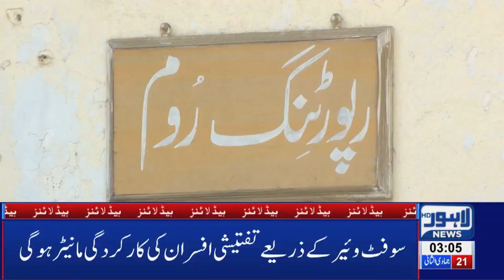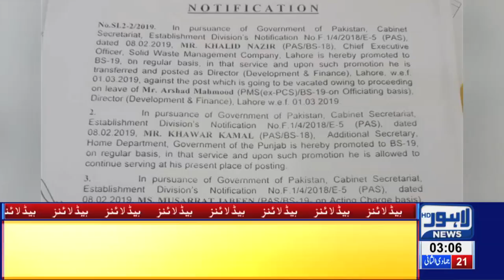03 AM Headlines Lahore News HD – 27th Feb 2019